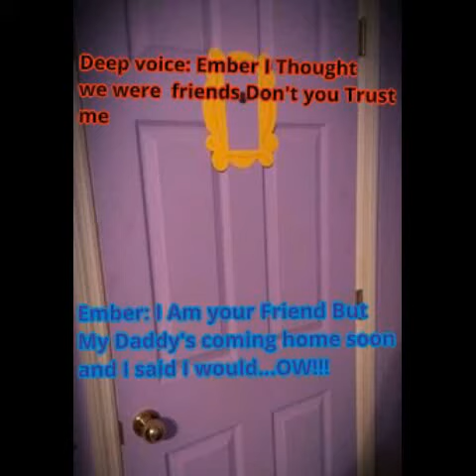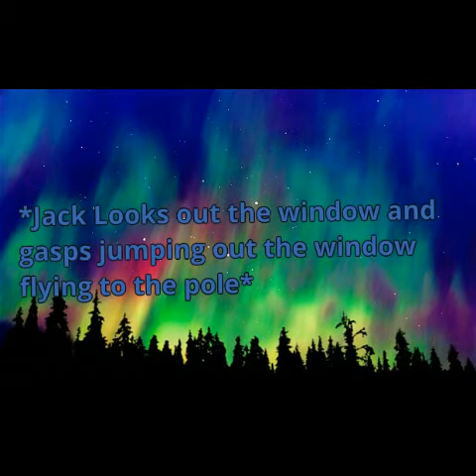Imaganry Friend: Part 1